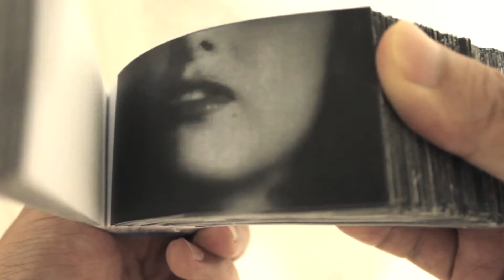The kiss - Flip book